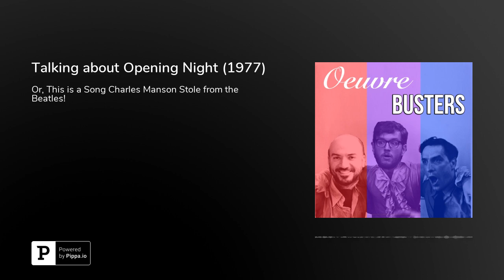Talking about Opening Night (1977)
On this theatrical episode of Oeuvre Busters, George and Liam discuss John Cassavetes’s Opening Night, starring Gena Rowlands, John Cassavetes, and Ben Gazzara, from the blockbuster-studded year 1977. Listen to the guys break out some terrible impersonations! Bono for Liam, Arnold for George. Other topics covered? Looking to punish your colon?! Eat Popeyes!) Is this a film about alcoholism or the grim specter of death? Why not both? And surrealism! Topics not covered: how British enclosure laws in the 17th and 18th centuries and the creation of what Robert Brenner has called “politically constituted property” gave rise to modern capitalism as we know it today. We would greatly appreciate it.